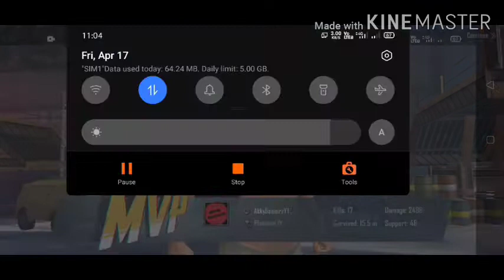PUBG MOBILE LITE GAMEPLAY SOLO VS SQUAD PUBG MOBILE LITE GAMEPLAY SOLO VS SQUAD IN HINDI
PUBG MOBILE LITE GAMEPLAY SOLO VS SQUAD AKKY GAMERZ
PUBGMOBILELITEGAMEPLAY
PUBG MOBILE LITE GAMEPLAY SOLO VS SQUAD AKKY GAMERG
PUBG MOBILE LITE SOLO VS DUA GAMEPLAY AKKY GAMERZ
PUBG MOBILE LITE GAMEPLAY SOLO VS DUA 1 VS 2 PUBG MOBILE LITE GAMEPLAY
PUBG MOBILE LITE GAMEPLAY SOLO VS SQUAD 1 VS 4
Akky Gamerz
Pubg Mobile lite Gameplay Solo vs Squad
Pubg Mobile lite Gmaeplay
Pubg mobile lite Gameplay Solo vs squad 1vs 4
pubg mobile lite app,
pubg mobile lite android,
pubg mobile lite apk download,
pubg mobile lite awm,
pubg mobile lite bc hack,
pubg mobile lite b lac pawan,
pubg mobile lite hack bc,
сравнение pubg mobile и pubg mobile lite,
разница pubg mobile и pubg mobile lite,
pubg mobile lite custom rom,
pubg mobile lite galaxy tab e,
pubg mobile lite samsung tab e,
iphone 5 e pubg mobile lite nasıl indirilir,
diferença pubg mobile e pubg mobile lite,
pubg mobile lite free,
pubg mobile lite game kaise khele,
pubg mobile lite game video,
pubg mobile lite graphics,
is pubg mobile lite available in tencent gaming buddy,